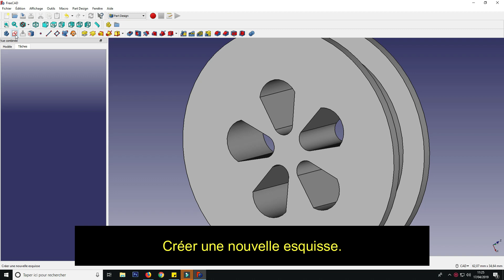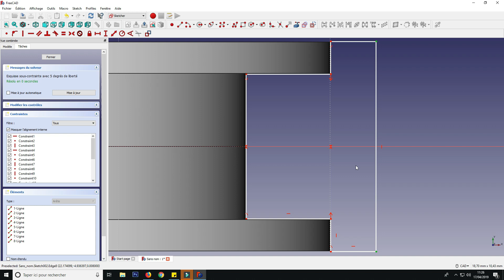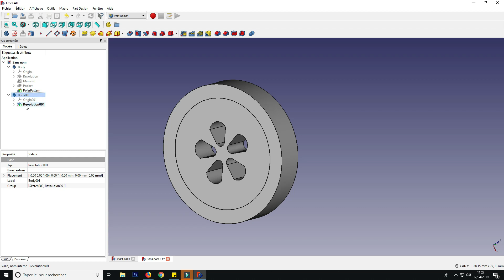Tuto FreeCad 0.17 Concevoir une roue partie 2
Concevoir une roue pour le robot SUMO+.
Conception du pneu de la roue.